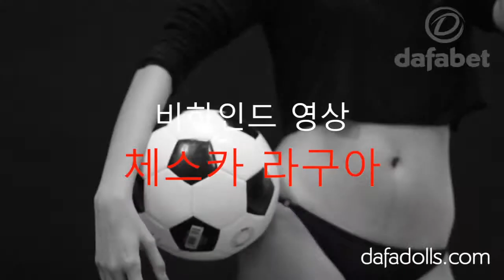DAFADOLLS 2014 년 8월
다파돌 체스카의 2014년 캘린더의 비하인드 영상을 확인하세요!